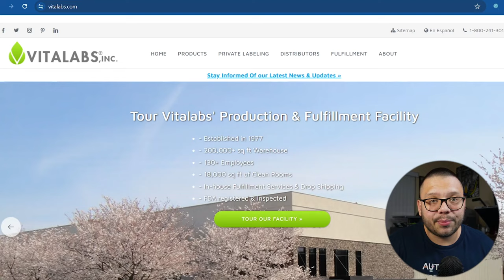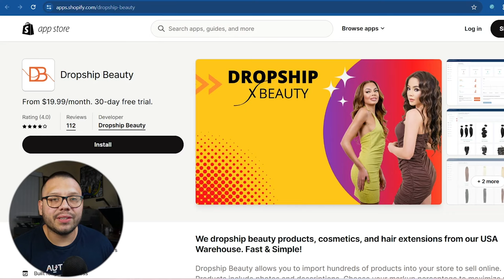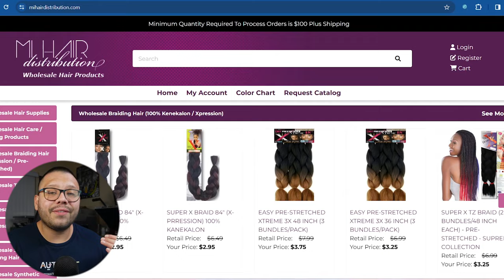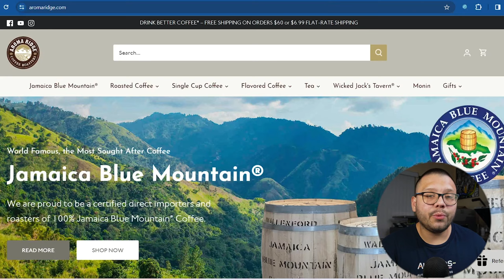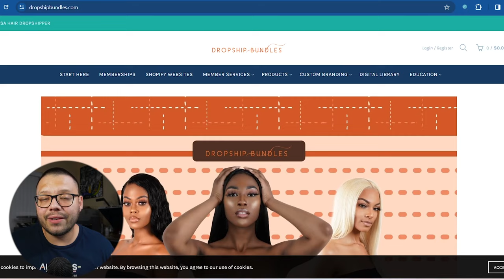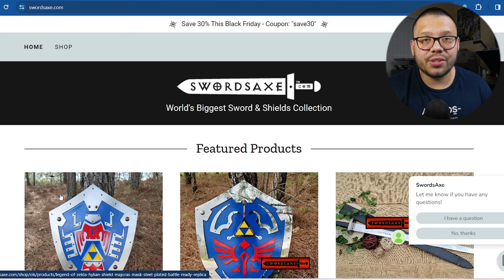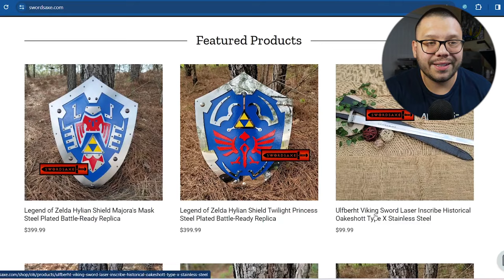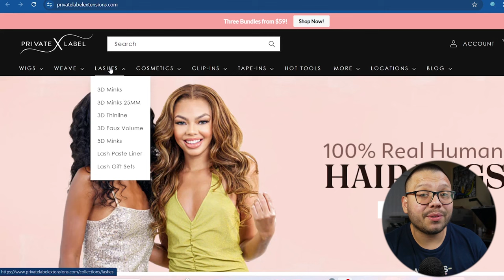The BEST Local Dropshipping Suppliers In Georgia, United States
Quick shipping is essential for our dropshipping business in the age of Amazon. People want their packages literally TOMORROW! In this video, we uncover the best local dropshipping suppliers in Georgia, USA, offering some of the quickest shipping within the US.

What we'll cover in today's video:

🌐 Exploring Various Niches with Local Suppliers
🛍️ Reliable Georgia-Based Dropshipping Partners
💡 Marketing Tips To Attract More Customers
... and more!

This video is your ultimate resource for exploring the benefits of dropshipping with local suppliers in Georgia, USA. Watch now and share your preferred niche in the comments!
Timestamps
00:00 - Introduction
00:46 - Vitalabs
01:53 - Dropship Beauty
02:42 - Matterly
03:41 - MI Hair Distribution
04:47 - Aroma Ridge Coffee Roasters
05:22 - Dropship Bundles
05:42 - GND Atlanta
06:27 - SwordsAxe
08:05 - Official Sea Moss
08:51 - Private Label Extensions
09:37 - Conclusion